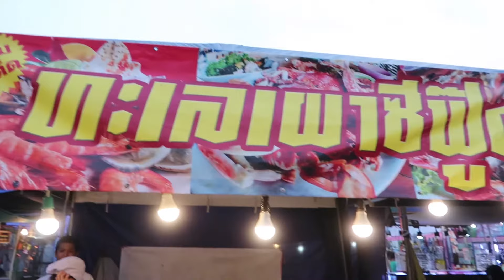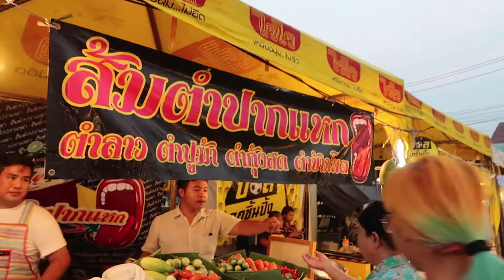สุโขทัย l งานหมากม่วงหมากปรางสวรรคโลก 2561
พาไปเดิน ไปกิน งานหมากม่วงหมากปรางสวรรคโลก สุโขทัย ว่าจะมีอะไรบ้าง ไปดูกันเด้อจ้า

กูจะหนีเที่ยว กดๆๆมาตามๆกันเด้อจ้าเด้อ